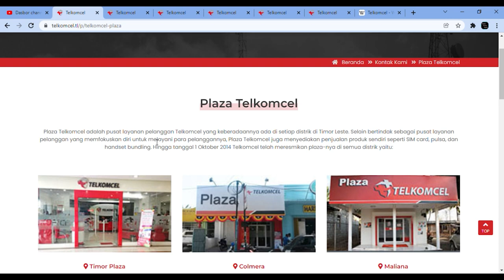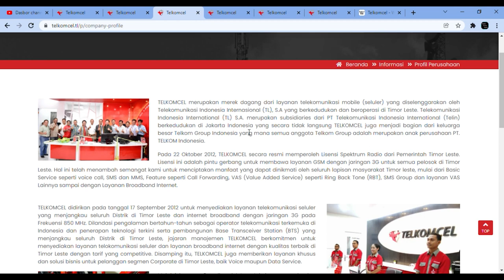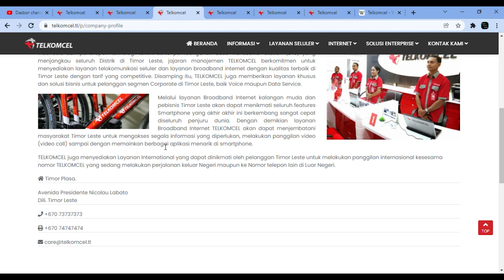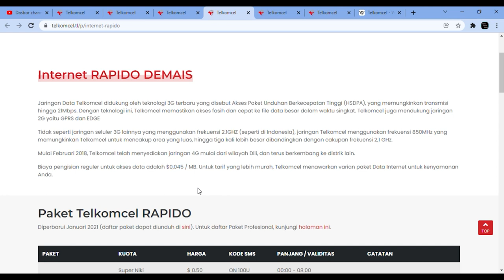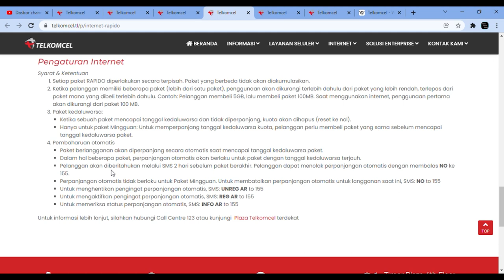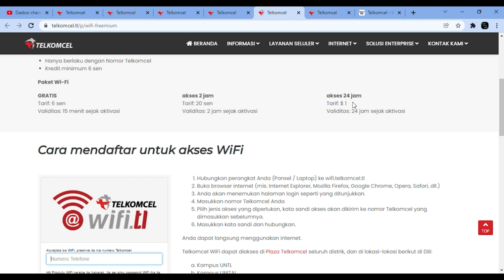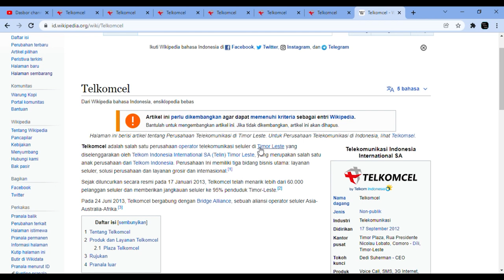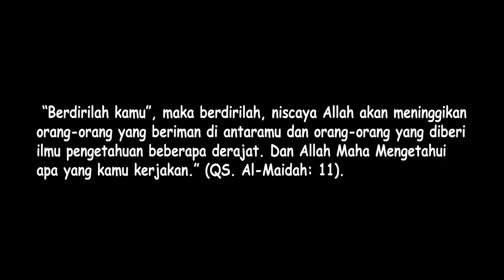Telkomsel Hadir di Negara Tetangga Bernama Telkomcel. Lebih Murah dan Kencang ?